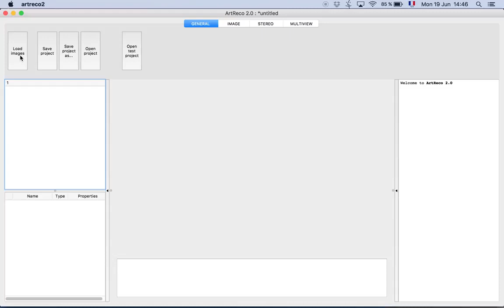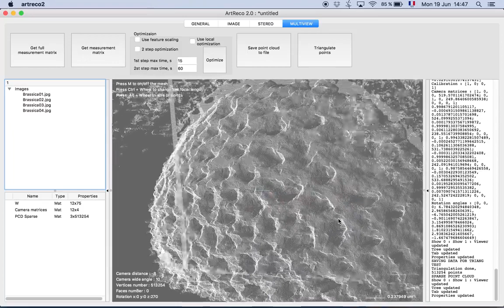3D reconstruction from SEM images of a pollen grain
The video shows a dense 3D reconstruction, a very powerful characterization tool for microscopic objects.

From works of Andrey V Kudryavtsev, Sounkalo Dembélé and Nadine Piat

From the FEMTO-ST institute, AS2M department